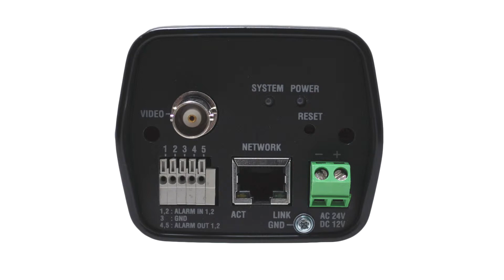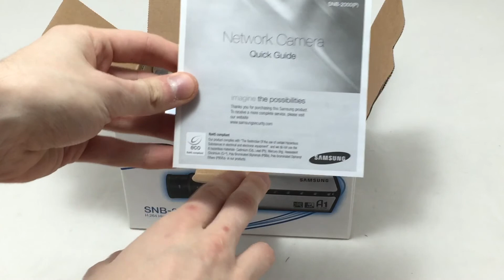Видеообзор ip-камеры Samsung SNB-2000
Видеообзор от ТД ТЕРАТЕК — системы безопасности

Здравствуйте! Сегодня мы расскажем Вам об IP-видеокамере от компании Samsung . Данная модель оснащена матрицей Sony 1/3" Super HAD PS, которая позволяет получать разрешение 720x576 пикселей, снимая при этом 25 к/с. Электронная функция "День-Ночь" обеспечивает высокую чувствительность камеры даже при плохой освещенности равную 0.4 лк. SNB-2000 оснащена датчиком движения, функцией интеллектуального анализа видео, автоматической настройкой локального IP-адреса. Камера обеспечивает наблюдение посредством WEB-обозревателя и поддержкой различных протоколов связи. В комплект поставки входит инструкция по эксплуатации, гарантийный талон, диск с ПО, насадка для объектива а также кронштейн и сама камера SNB-2000. Спасибо за внимание.

— профессиональный канал про системы безопасности